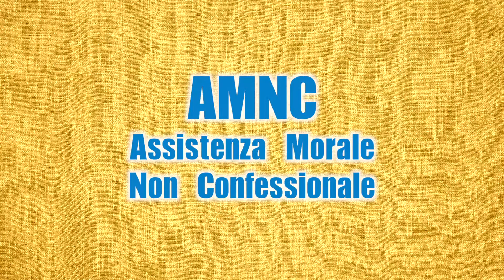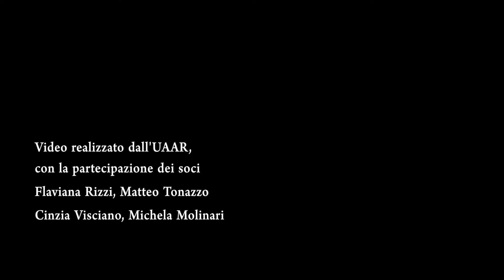AMNC - Assistenza morale non confessionale - Spot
AMNC: Assistenza morale non confessionale.
Per saperne di più:
Per l’assistenza telefonica chiama (da telefono fisso) il numero verde 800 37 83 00